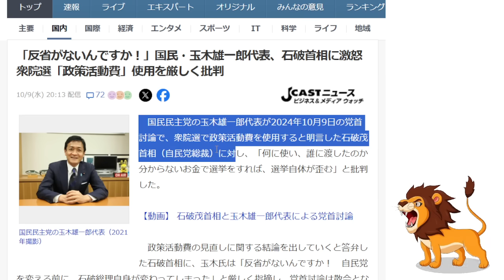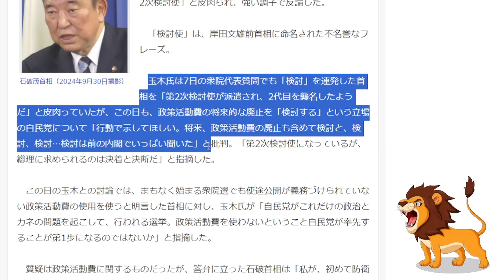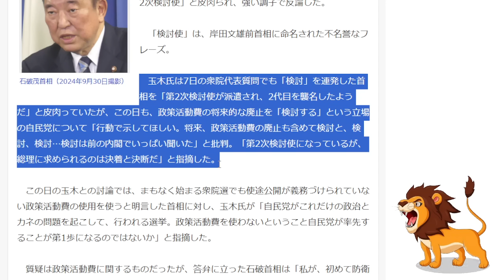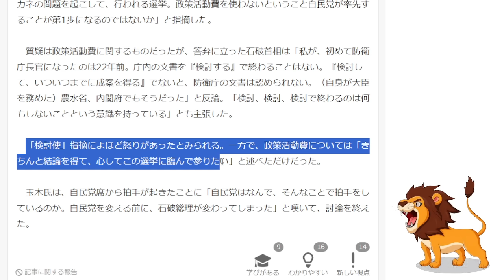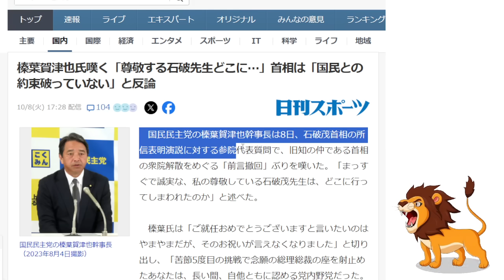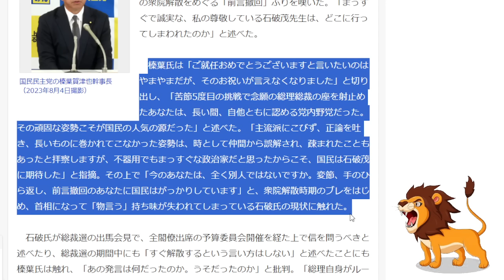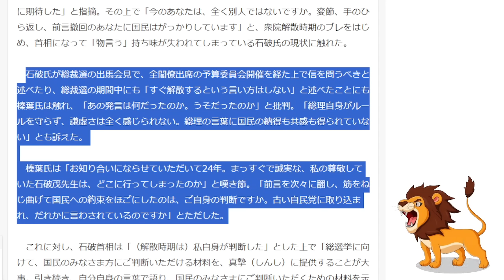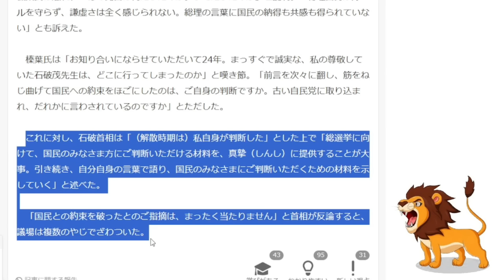【悲報】石破首相の衝撃の超問題発言「政策活動費は使う、約束は破ってない」に批判殺到！【国民民主党/党首討論/予算委員会/解散総選挙】